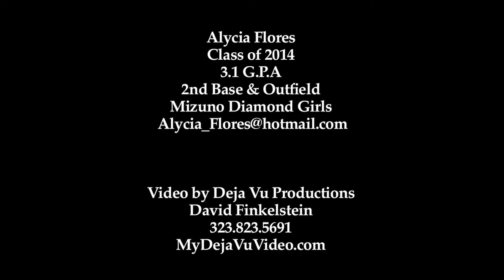Alicia Flores combined